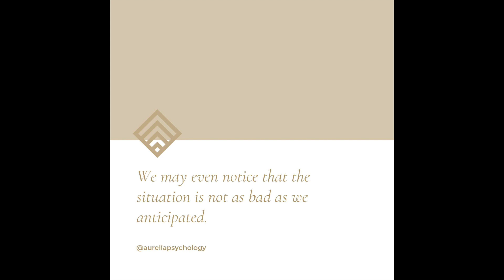One Thing Today, Day 17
Reflect: How do you walk in the rain?

Imagine you are on a walk and it starts pouring with rain. You do not have an umbrella and you have a long way to go. You are soaking wet, cold, fed up and miserable. What physical posture do you adopt as you are walking? Do you hunch your shoulders, bite your teeth together and clench your fists? Or do your shoulders remain relaxed and your head held high?

When we encounter an unpleasant and unavoidable situation, such as a rainstorm, we have two options. We can fight against it or we can accept the situation as it is.

Regardless of the posture we choose, we get equally wet and cold. The primary source of suffering doesn't change.

However, when we fight against reality, we are using up energy by resisting what is. When we accept the situation we remain more open to what is going on in the present. We may even notice that the situation is not as bad as we anticipated.

Next time you walk into a difficult meeting or have an unpleasant task to perform, ask yourself, how do I walk in the rain?